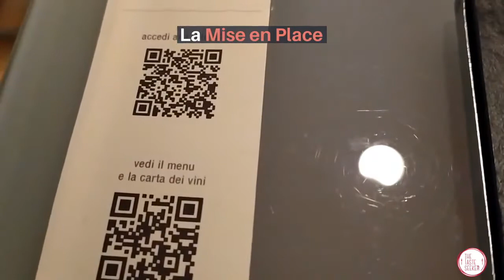The Taste Seeker - Come si mangia da Glass Hostaria, 1 stella Michelin | Chef Cristina Bowerman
Dopo l’articolo (leggibile qui in cui ho descritto tutta la mia esperienza presso Glass Hostaria (Roma), ristorante 1 stella Michelin guidato dalla Chef Cristina Bowerman, concludo il mio racconto con questo vlog, la mia prima esperienza di documentazione presso un ristorante (perdonate quindi la rusticità del video).

Buona visione!